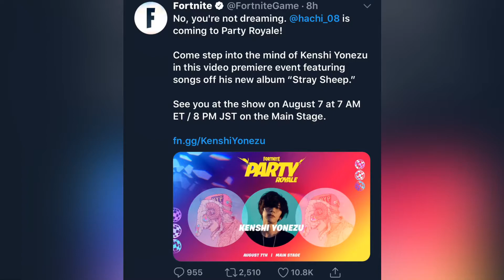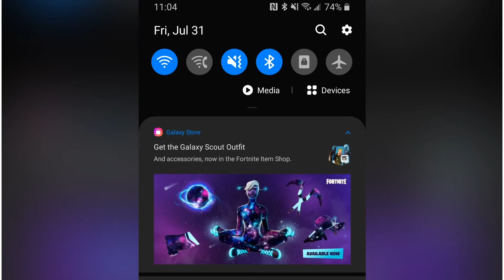NEW Galaxy Bundle TONIGHT! Atlantis POI TONIGHT! FREE Rewards Tomorrow!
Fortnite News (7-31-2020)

Support-A-Creator: Flikz